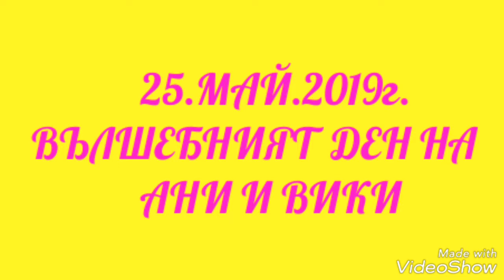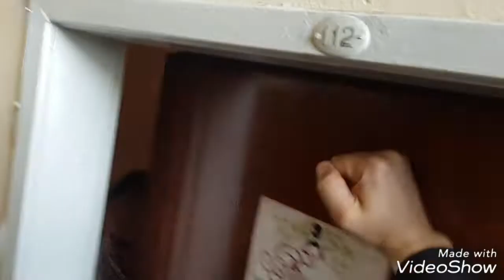25.МАЙ.2019г. ВЪЛШЕБНИЯТ ДЕН НА АНИ И ВИКИ